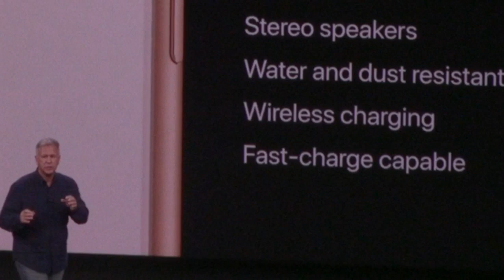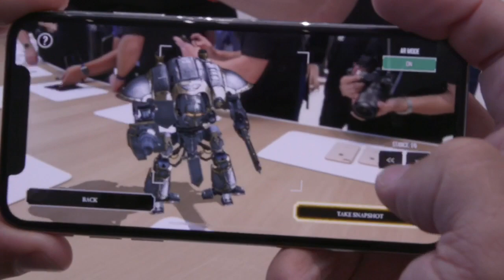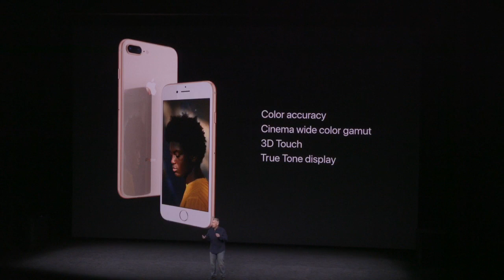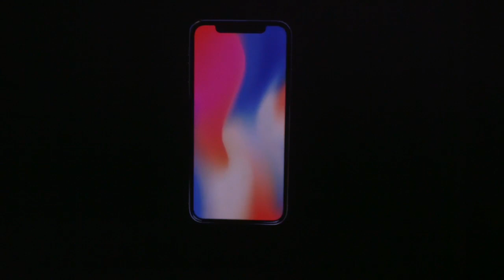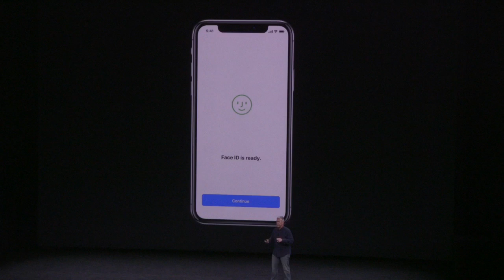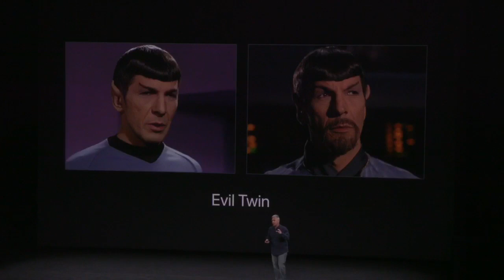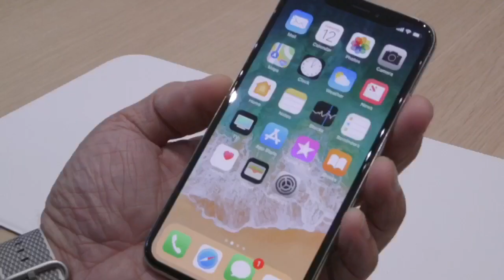รีวิวจากงานเปิดตัว อะไรทำให้ iPhone X ราคาไทยอาจฟาดไป40,000บาท!!!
เปิดตัวแล้วทั้งไอโฟนรุ่น 8 ,8พลัสและไอโฟน10 หรือที่คนเรียก iPhone X เค้ามาจริงๆ ดูจบในคลิปเดียวรู้เรื่อง เหมือนมานั่งในงานกะซี